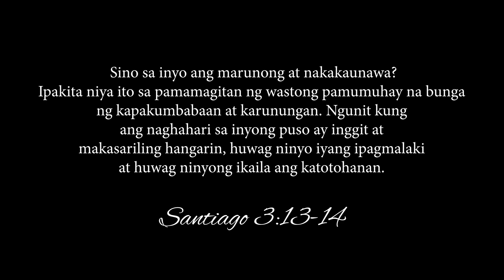Karunungan Mula sa Diyos Santiago 3:13-14 Hope TV